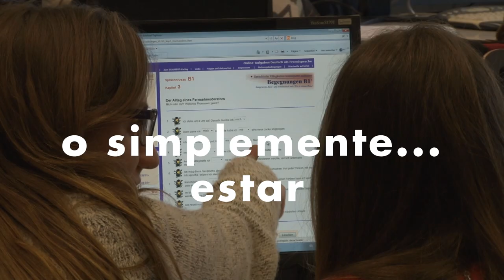Bibliotecas - Universitat Politècnica de València UPV